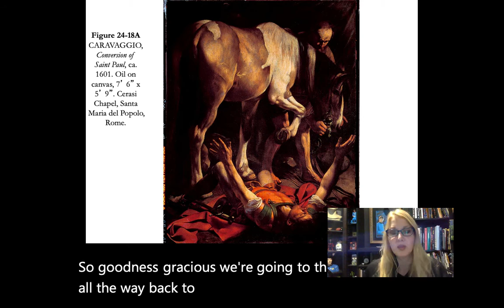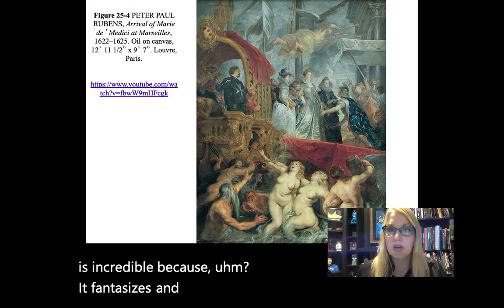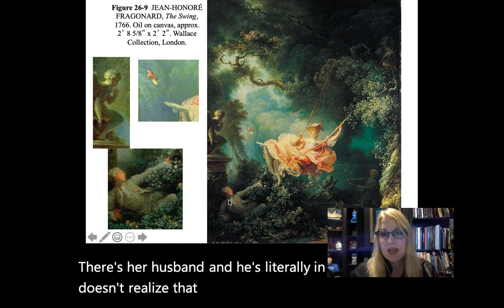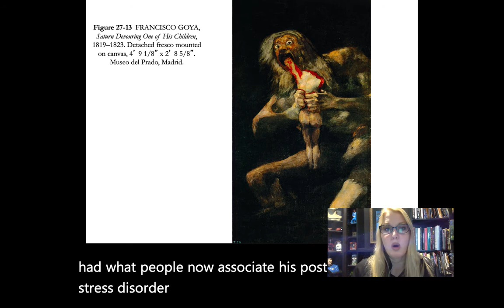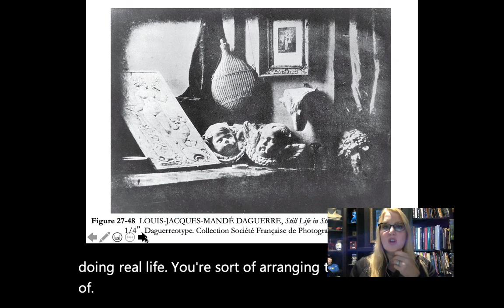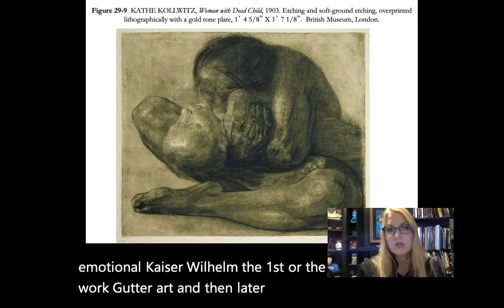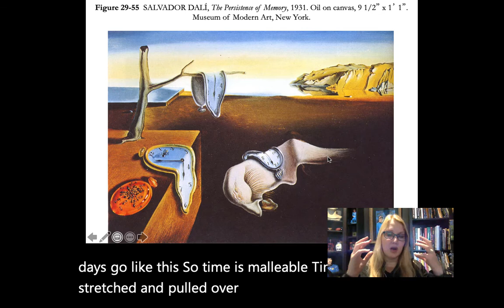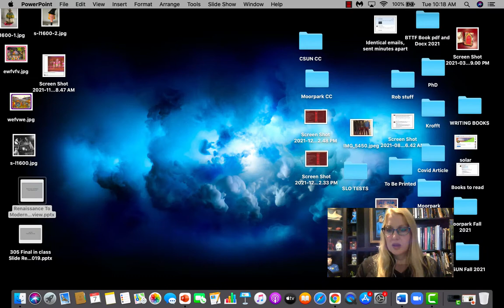M120 Art History Final Review with Jennifer Klein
Want to know about your final in broad strokes? Watch this!